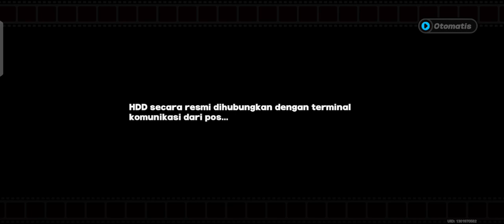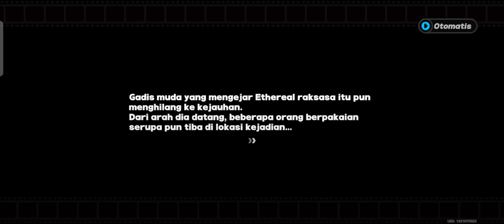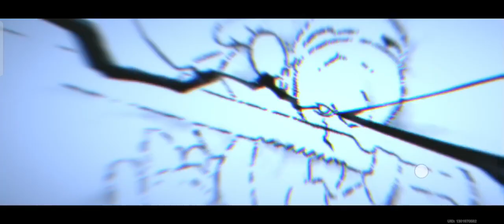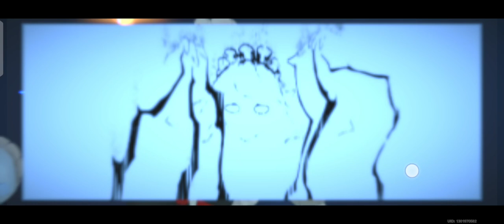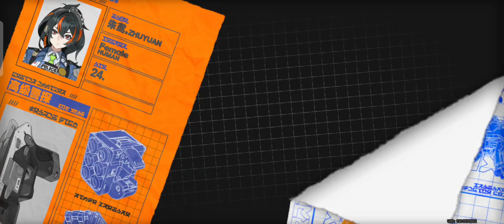Zenless Zone Zero Gameplay Walkthrough part 6